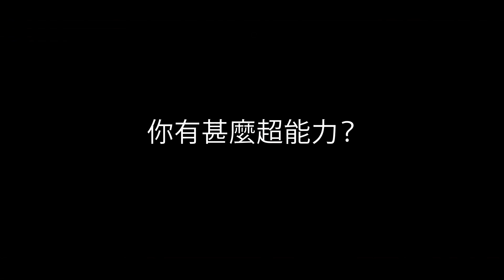《奪命異能》 30秒超神秘震撼片段 CHRONICLE 30sec footage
2012首部激新概念型爆特技科幻大作《奪命異能》，借助熱爆手機拍片潮流，把超時代科幻實錄搬上大銀幕，驚動全球，挑戰視覺新極限，炮製出最貼身的恐慌電影新經典。三名80後青年到山洞冒險後忽然獲得異能，最初以為好好玩，用手機拍片紀錄異能進化並四圍分享，卻不知不覺間改變眾人命運──他們擁有隔空控制物件本領，甚至操控自己身體力場，任意在空中飛行；磨練多時學會控制異能後，更經常出外整蠱作惡，最終搞出人命收場。主腦之一安德魯變得孤癖起來，被警方逮捕後霎時發狂，大鬧西雅圖市區，一場災難性天劫隨即展開，幕幕異能大戰逆轉我們的秩序世界！ 2012/02/02 全球同步震驚！